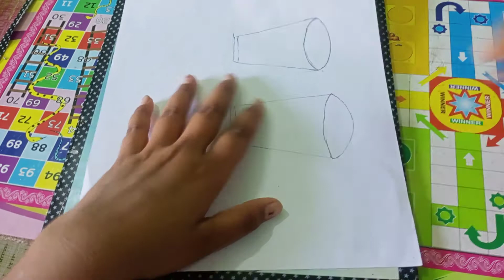A Easy glass Drowing For Kids